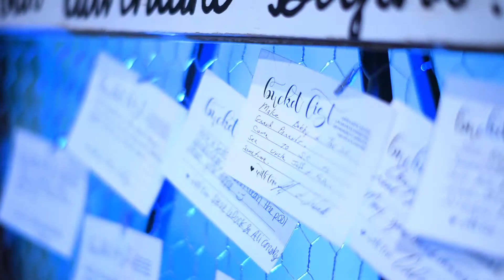Full wedding Story Nicole and Josh